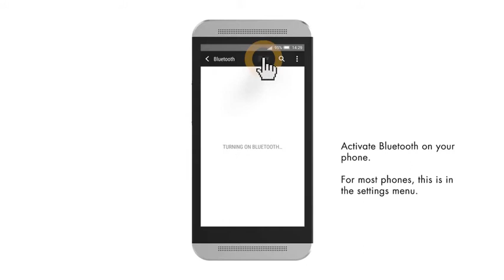智慧麥克風和手機配對說明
說明如何將智慧麥克風配對手機的流程